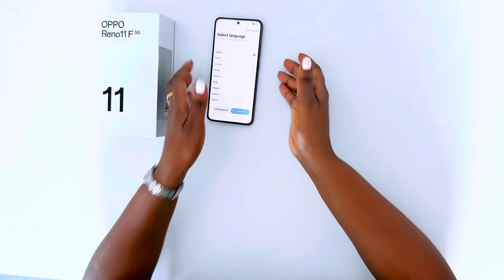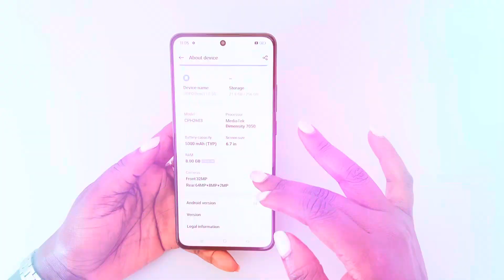Unboxing the OPPO Reno 11F